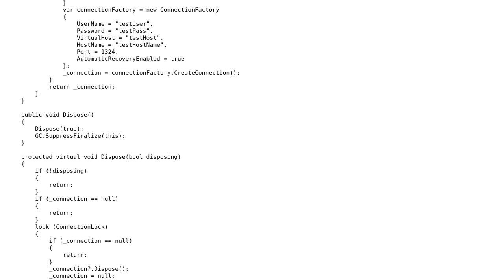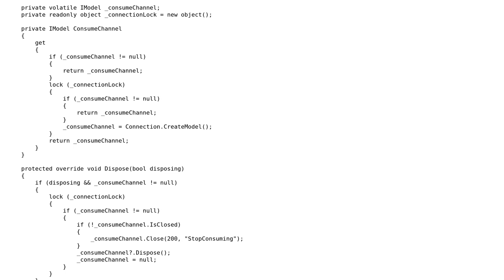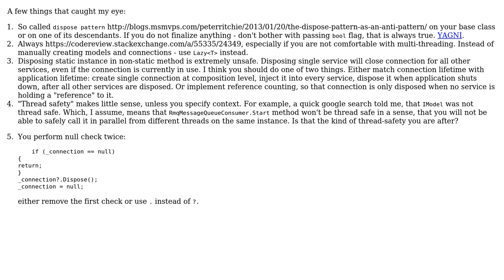Code Review: RabbitMQ wrapper to work in a concurrent environment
With thanks & praise to God, and with thanks to the many people who have made this project possible! | Content (except music & images) licensed under CC BY-SA | Music | Images & others | With thanks to user Nikita B user Brian Pilgren Mortensen and the Stack Exchange Network Trademarks are property of their respective owners. You are responsible for your own actions.